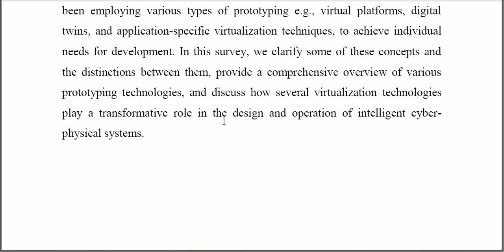Virtual Prototyping for Modern Internet of Things Applications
IEEE PROJECTS 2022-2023 TITLE LIST

Python=5500/-
Mininet=7000/-
Dot Net Project =3000/-
Java Project=3000/-

* Complete Source Code
* Complete Documentation
* Complete Presentation Slides
* Flow Diagram
* Database File
* Screenshots
* Execution Procedure
* Video Tutorials
* Supporting Softwares

Support Specialization
* 24/7 Support
* Ticketing System
* Voice Conference
* Video On Demand
* Remote Connectivity
* Document Customization